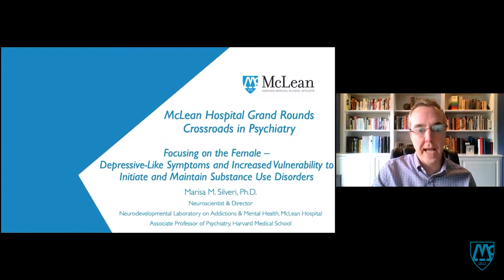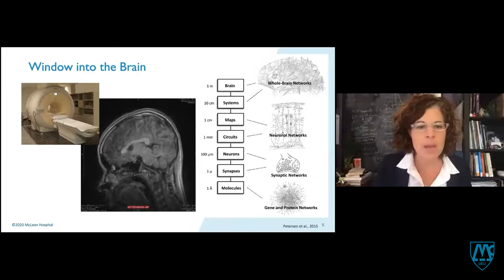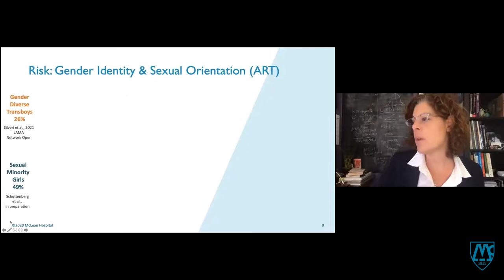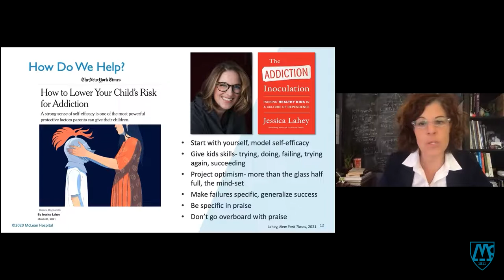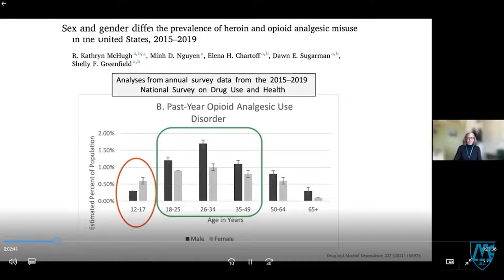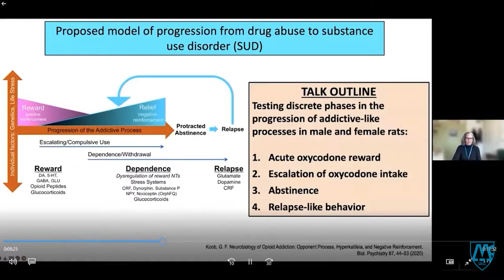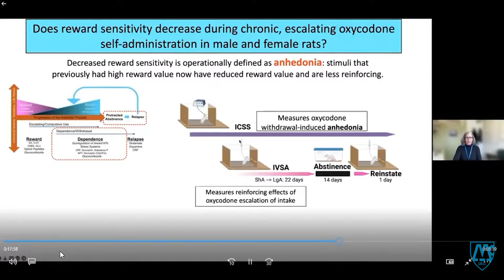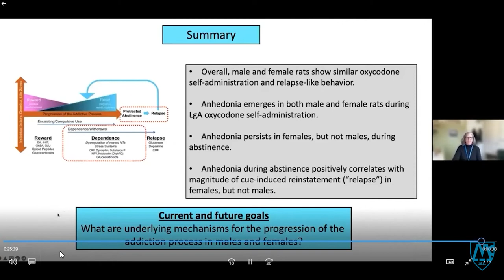Focusing on the Female: Investigating Vulnerability for Substance Use Disorders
Presented by Elena H. Chartoff, PhD, and Marisa M. Silveri, PhD, McLean Hospital – Crossroads in Psychiatry Lecture